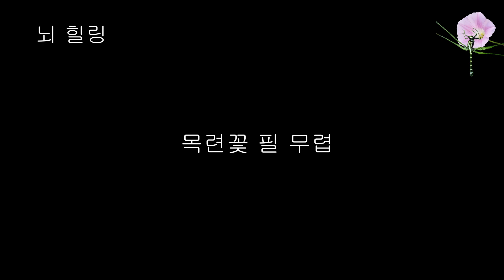목련꽃 필 무렵~ 차가운 겨울을 무탈하게 지나온 날들에게 말 한마디 표현 못할지라도 안도의 기쁨을 홀로 누리는데 세상에게 누 되지 않고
꽃피면 저절로 새날이 열리는 것과 같이
숨어 있던 잠재력도 기지개 켜고 일어나

때가 도래하면 목련꽃 만개하는 그날
기다림에 대한 보상이 있어리라 믿고

새봄 꽃과 함께 동기부여에 힘을 보태며
힘센 에너지를 생성 장해를 즉 넘어서고

꽃봉우리를 새봄에 비유하는 까닭은
새날 새아침을 열고 힘찬 도약을 ~

(영상 정보)
이 영상은 본인이 직접 촬영 및 편집 제작하였습니다

(음악 정보)
라이선스

앨범 및 아티스트
1) Smooth and Cool - Nico Staf